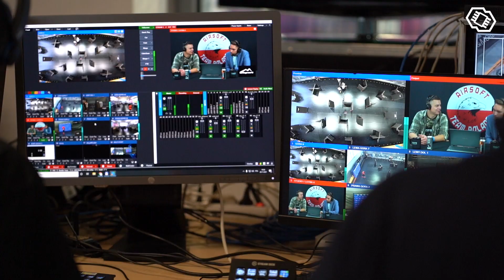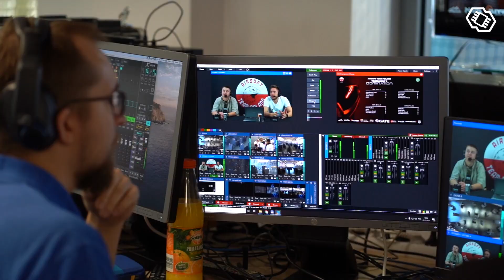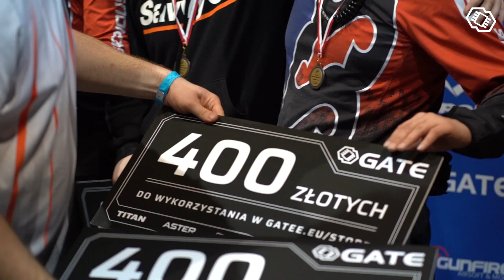Hihglights - ATPTournament 3: Dominacja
ATPTournament 3: Dominacja to 3 edycja Mistrzostw Polski w formule Speedsoft.